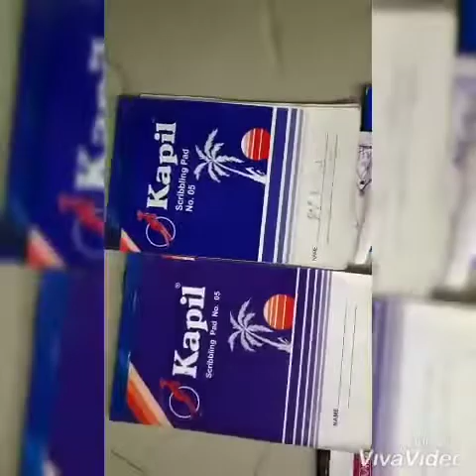PRESS MEET SCRIBBLING BOOKS